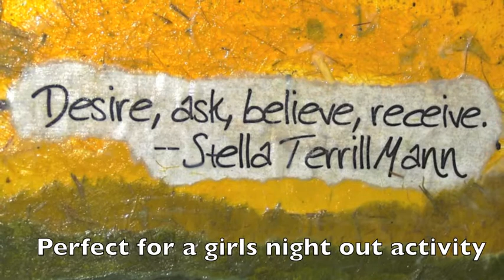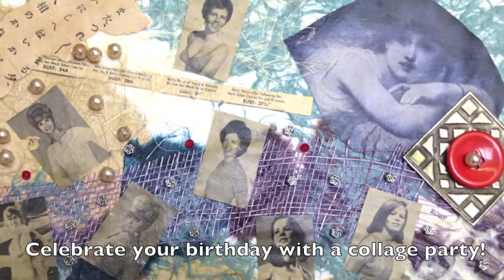Lori Krein Collage Workshop San Jose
Shots from Lori Krein's Collage Workshops in San Jose